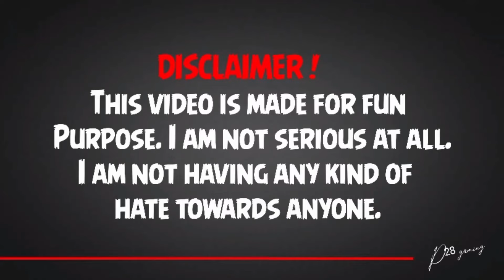Bahubali 2 movie 🎥 // dubbing video in free fire Bahubali 2 movie scene 🤣 Part - 45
Free fire 🔥 Dubbed Bahubali 2 // dubbing video in free fire bahubali 2 movie scene 🤣 Part - 7 ‎@P28 Gaming

Magdhira movie 🎥 // dubbing video in free fire Magdhira movie scene 🤣 Part - 45

ONLY DOUBLE VECTOR CHALLENGE🔥Free Fire funny video||Hindi Dubbing🤣Bahubali

This is video Only Entertainment 🤣